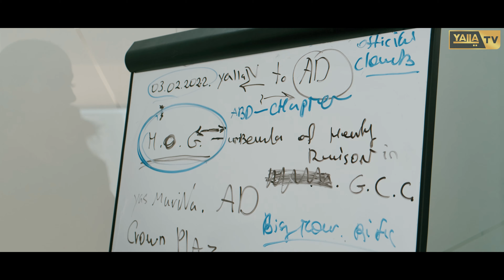Yalla TV X Abu Dhabi Tour Trailer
𝐂𝐡𝐞𝐜𝐤 𝐨𝐮𝐭 𝐨𝐧𝐞 𝐨𝐟 𝐘𝐚𝐥𝐥𝐚𝐓𝐕'𝐬 𝐦𝐨𝐬𝐭 𝐚𝐝𝐯𝐞𝐧𝐭𝐮𝐫𝐨𝐮𝐬 𝐭𝐫𝐚𝐢𝐥𝐞𝐫 𝐲𝐞𝐭!🏁🚴‍♀️🚴‍♀️

In collaboration with  @harleydavidson @CrownePlaza , we have brought to you a glimpse of the coverage of the  ~𝐓𝐡𝐞 𝐀𝐛𝐮 𝐃𝐡𝐚𝐛𝐢 𝐓𝐨𝐮𝐫  𝐋𝐢𝐯𝐞.